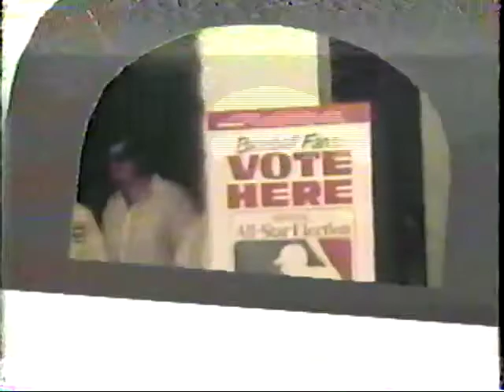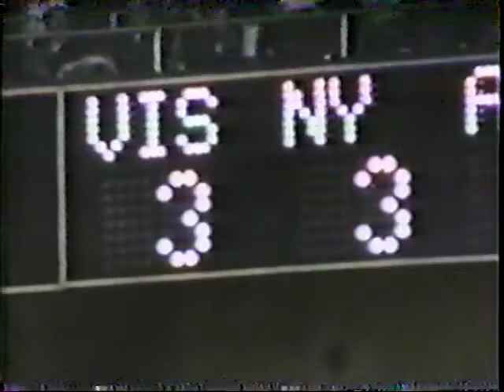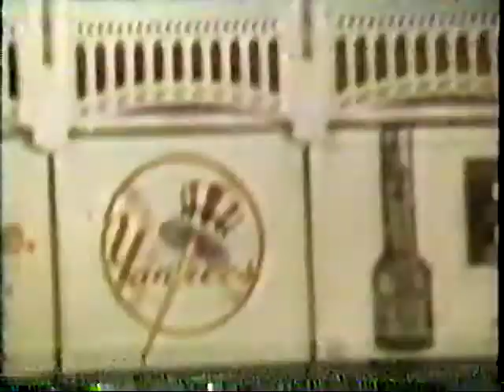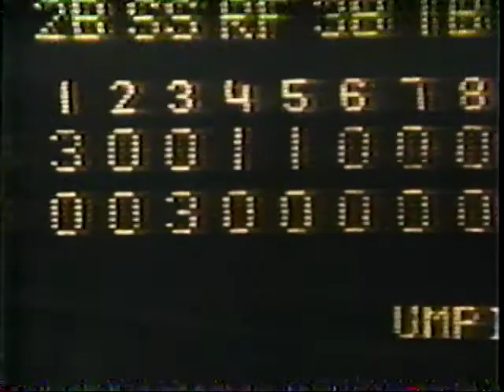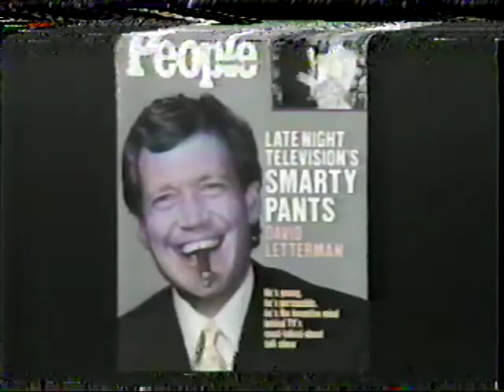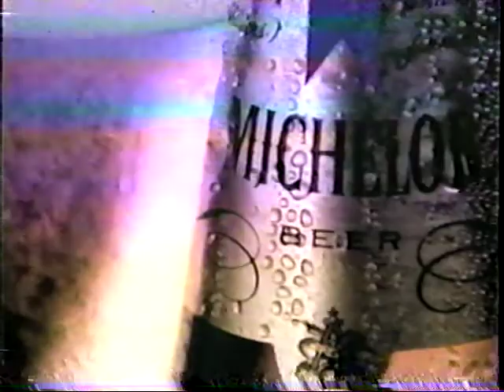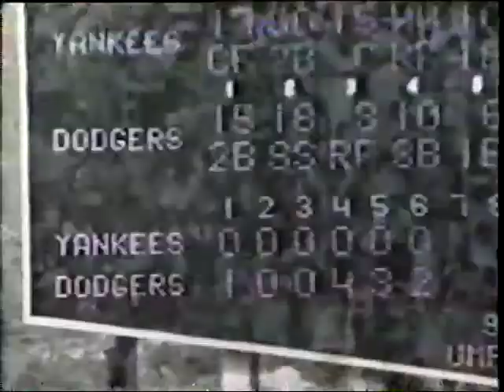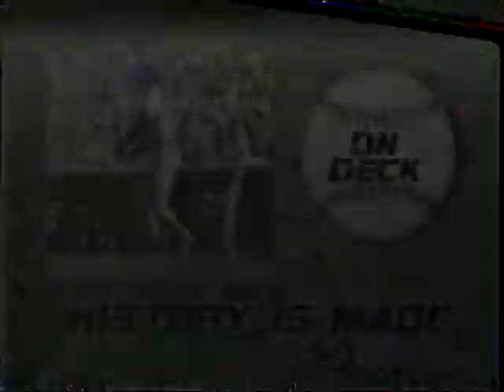ESPN's Baseball's Greatest Hits- The 1977 World Series Highlights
Footage is kind of rough.